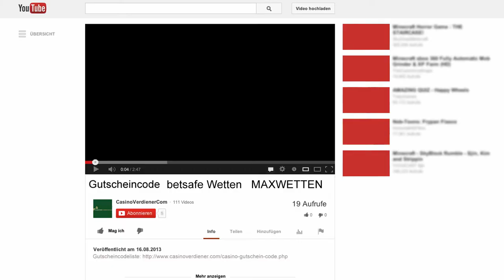betsafe Sportwetten Bonuscode MAXWETTEN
Gib im Feld Bonuscode bei der Anmeldung bei betsafe den Bonuscode MAXWETTEN ein!

Achte darauf, dass du den Bonuscode groß schreibst, denn sonst kann dir der Bonus nicht gutgeschrieben werden.